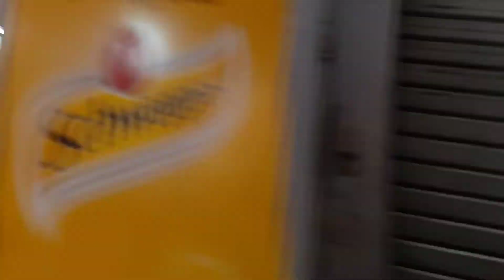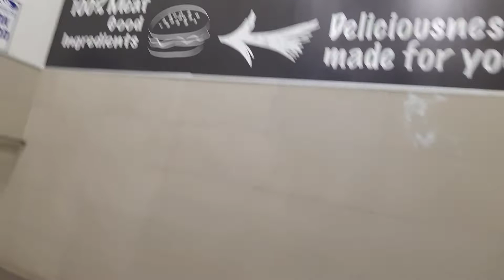Teberias Israel market